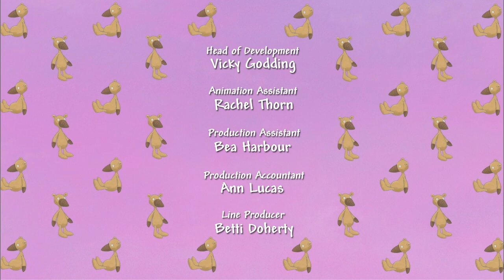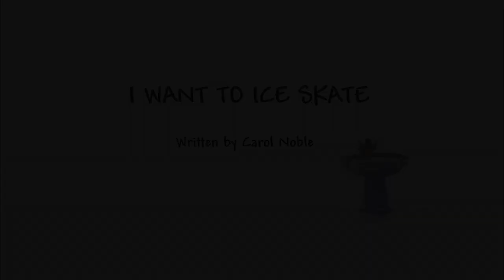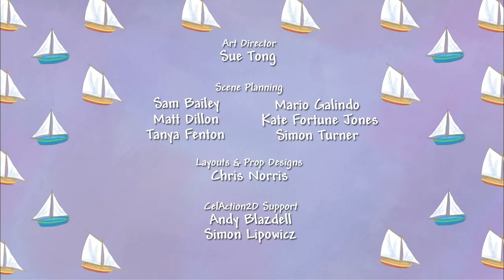I WANT TO GO CAMPING AND TO THE SEASIDE! 🏖 Little Princess 👑 Double FULL Episode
Join the Little Princess on a back-to-back special of holidays and trips all over!